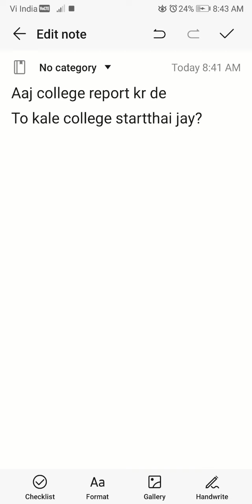Aaj college me report kr de or Kal se kya college ja skte hai?